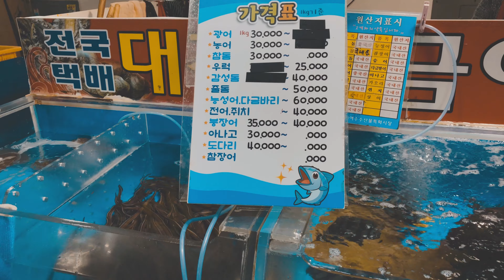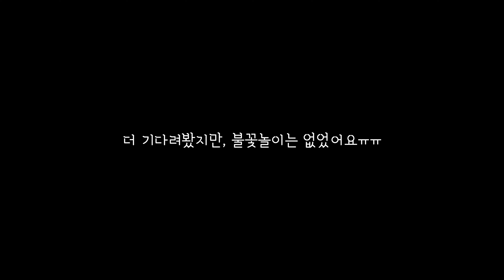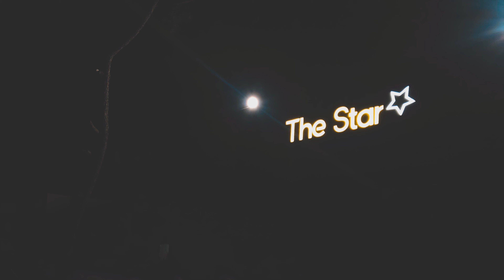[솔로캠핑] 오션뷰 캠핑장 | 여수 더스타오토캠핑장 | 참돔에 소주 한 잔 | 여수밤바다에 취한다 [4K READY]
안녕하세요, 디오티비 DO:TV 입니다:)

이번엔 아름다운 미항의 도시, 여수로 다녀왔습니다.
지난번 진안보다 더 멀리 내려갔어요!

외가가 여수라서 수십번도 더 가봤지만,
한번도 제대로 된 여행을 해본적은 없던것 같아요.
성묘를 핑계삼아 겸사겸사 다녀왔습니다:)

'사회적 거리두기'에 따라 당분간 사람이 많은 캠핑장은 피하려고 해요.
그럼... 고립될 수 있는 노지로...?

이번 영상도 재미있게 보셨다면,

Cheers!

Gears

- SKYLUM Luminar AI

* 위 쿠팡 링크로 접속 후 24시간 이내에 제품을 구매하시면 저에게 소정의 수수료가 지급됩니다.

Credits

- Milk Coffee by Ryan

Thanks for all your efforts.